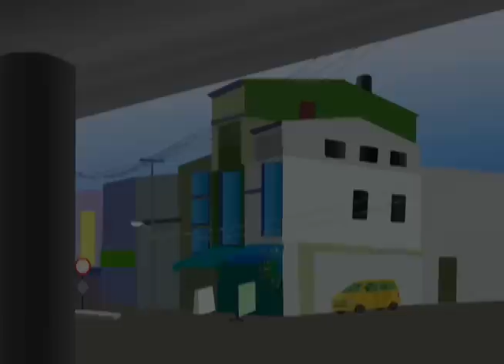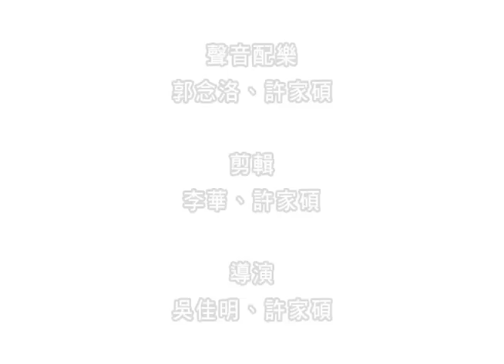性侵害防治教育宣導_中年級影片